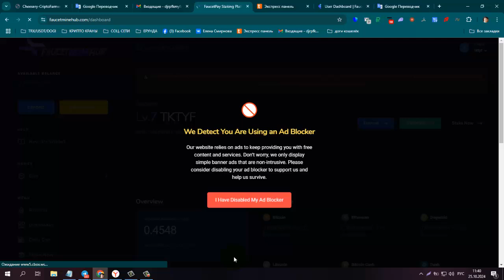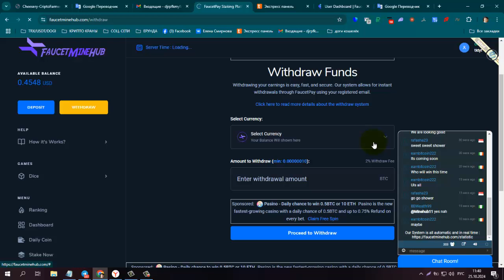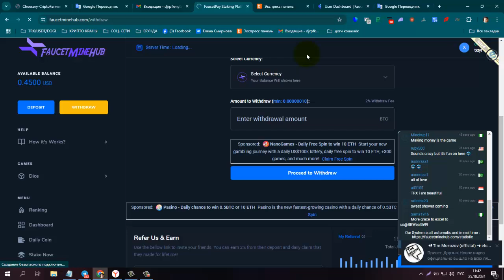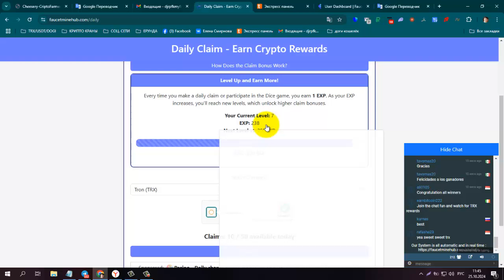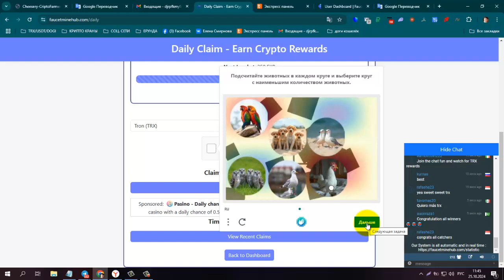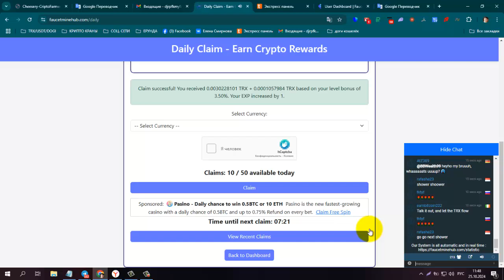ПЛАТИТ + 2 TRX! Без вложений! FaucetMineHub Зарабатывайте криптовалюту без усилий